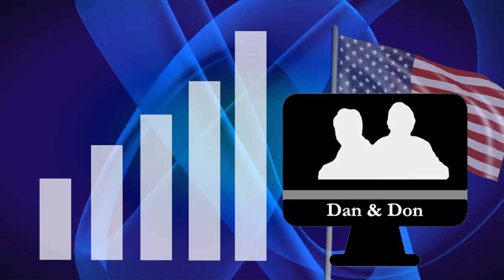Ken Pasch, Kivisions. John Ulzheimer credit expert. May 18, 2018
Ken Pasch helps good people becom great leaders with his company: KiVisions

John Ulzheimer is a nationally recognized credit expert, author and educator.  JohnUlzheimer.com